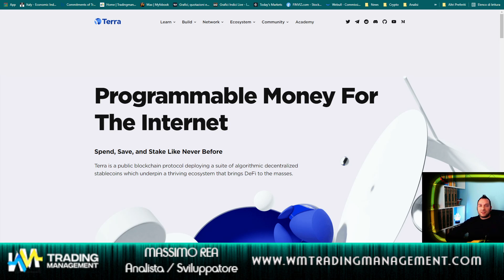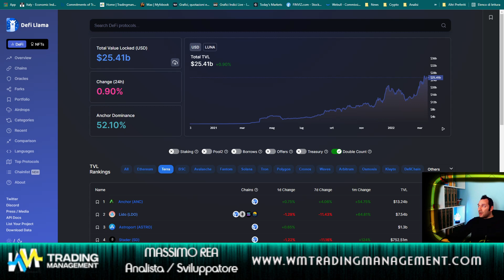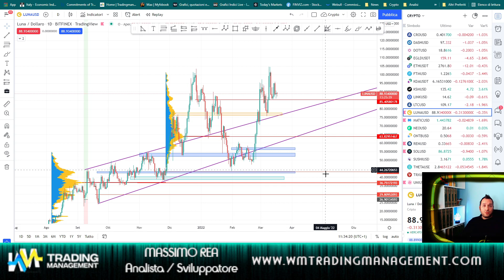Terra luna a sconto - La strategia migliore